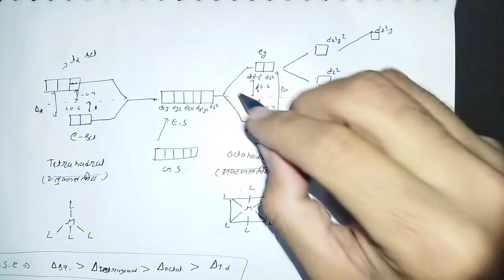Lec-1 // unit-2 // inorganic chemistry